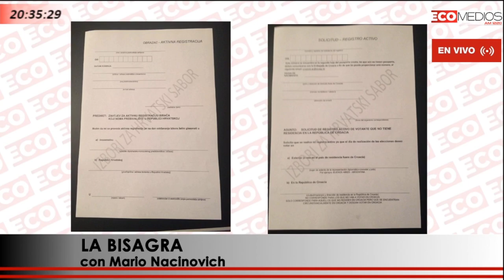Dra. Jelena Nadinic Consejera Del Consejo Nacional Para Los Croatas Fuera De La República De Croacia